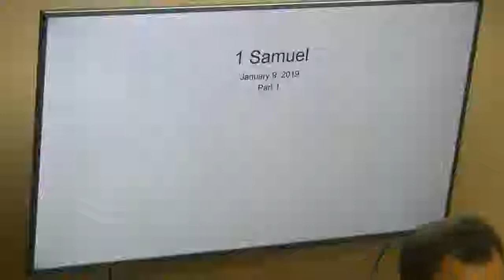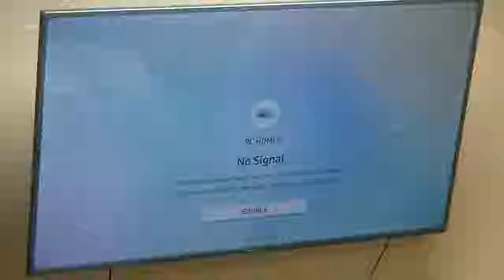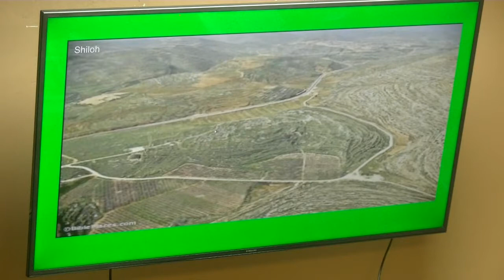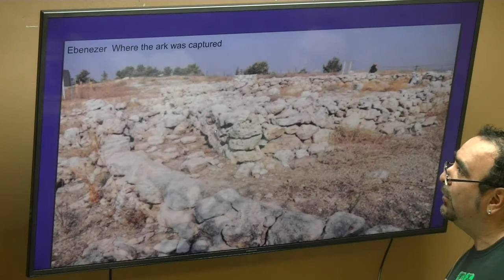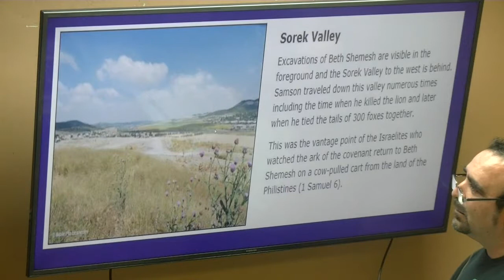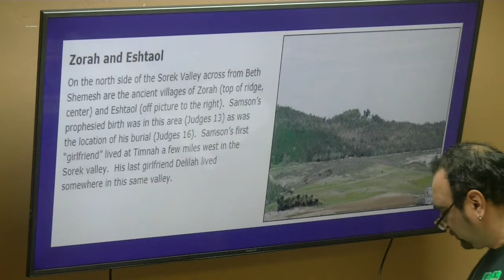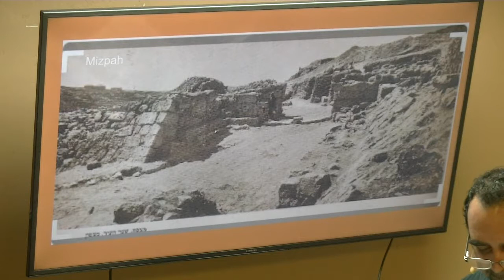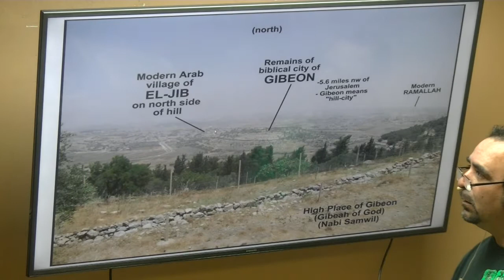Ancient Middle Eastern Geography ~ James Soto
Washed By The Word... a non-denominational church of bible teaching, people loving, Jesus worshipping, casual dressing, praying, fun believers whose goal is to live the truth of God's word and show people the love of Jesus.